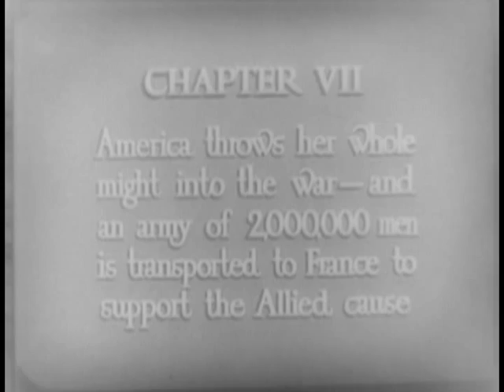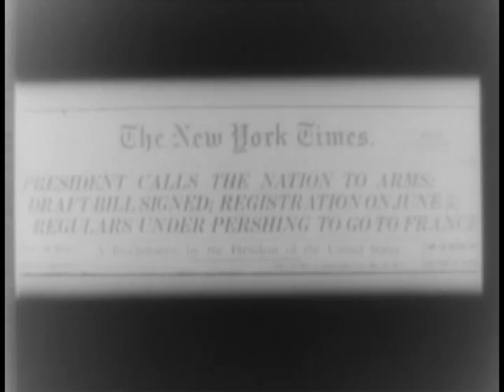World War I Newsreel Excerpts (6)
Fox-Movietone - Yanks parade in N.Y. - the first volunteers march on Fifth Ave; Troops load into transport, crowded decks; Wilson selects first draft number. VP Marshall selects second; Troop ships pull away. GI's with dog mascots; AEF lands, marches in Paris. Crowds cheer, flowers thrown; Yanks march in London; "Last pictures of the Czar" with family before Palace. Russian army in snow. Wounded soldiers return from front; Kerensky; Bolsheviks parade in streets; Trotsky harangues troops; Lenin with Krupskaya, domestic scene; France, King and Queen of England visit.

National Archives and Records Administration - ARC Identifier 89124 / Local Identifier CBS-CBS-WWI-6 - FOX-MOVIETONE NEWSREEL EXCERPTS 6 - Columbia Broadcasting System, Inc.